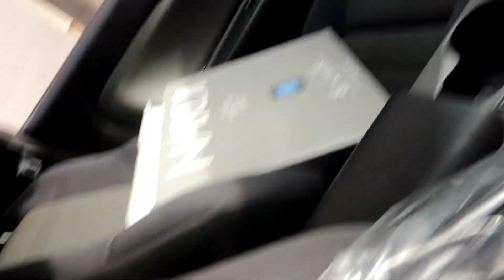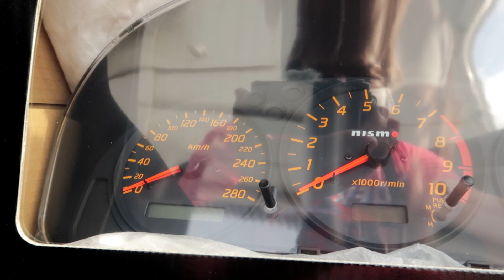ヤシオが作る夢の中古車